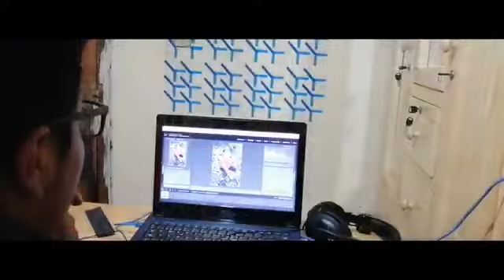TIERRA JEFFERSON CORTOMETRAJE FOLEY PRIMER PARCIAL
Proyecto de cortometraje con foley del primer parcial.